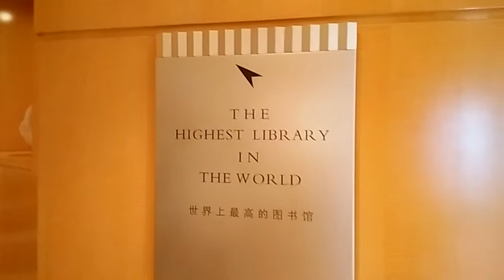JW Marriott Tomorrow Square Shanghai